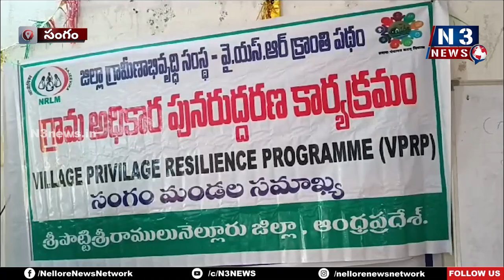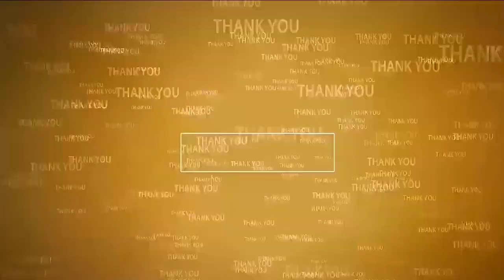సంఘమిత్ర సిబ్బందికి శిక్షణ | Training for Sanghamitra Staff | Sangam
- సంగంలో యాక్షన్ ప్లాన్, జీపీడీపీపై అవ‌గాహ‌న క‌ల్పించిన ఏపీఎం విజ‌య‌ల‌క్ష్మి